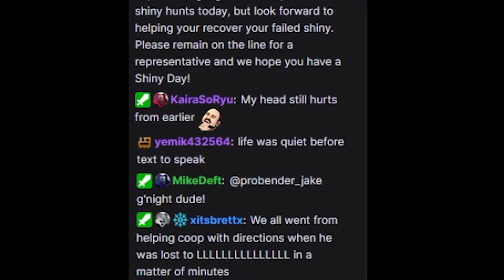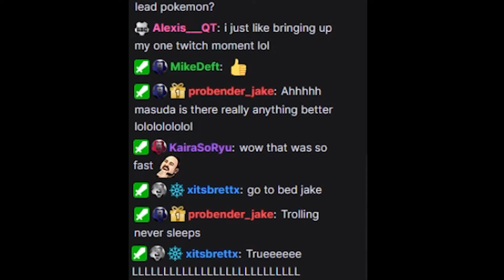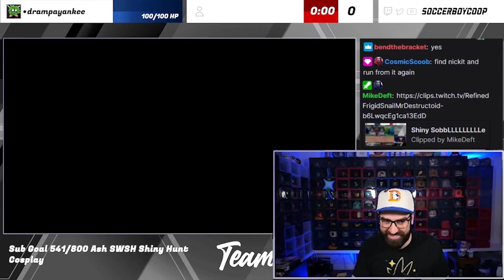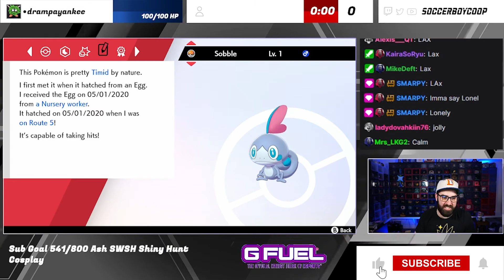EXTREMELY RARE SHINY EGG HATCH!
I got my last Galar Shiny Starter and it ended up being a square sparkle which is only a 1/65536 chance of happening! Getting Sobble very quick through Masuda Method. While doing a Subathon my chat knew how much I hate doing Masuda Method and made me do this style of hunt for an hour and thankfully it resulted in a Shiny Sobble!

Edited by @itslewdicolo and @CozyKeke

▶Looking for Shiny Pokemon Merchandise, click the link here to see what awesome things we have

▶Looking for Pokemon Cards?

▶If you are looking to snag some GFUEL, make sure to use code COOP for 10% off at checkout, I drink it every day and love the energy it gives me without having any sugar!